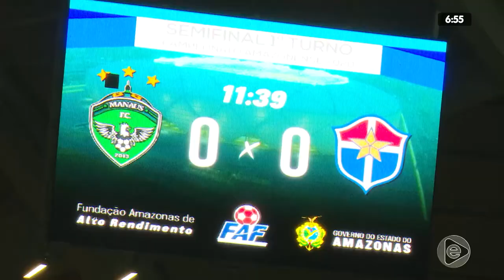6H NOTÍCIAS 27 02 2020 04º BLOCO